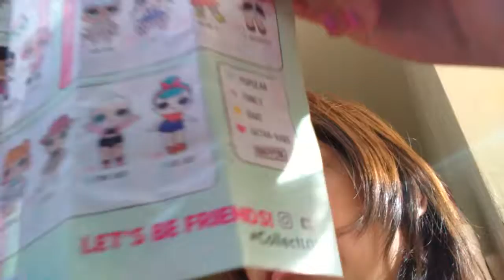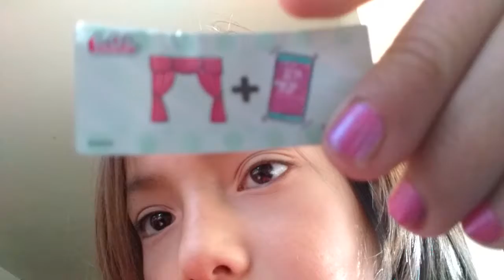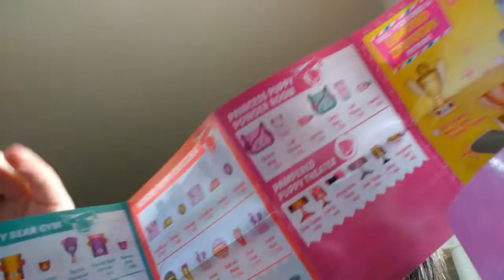Showing lol doll and happy places